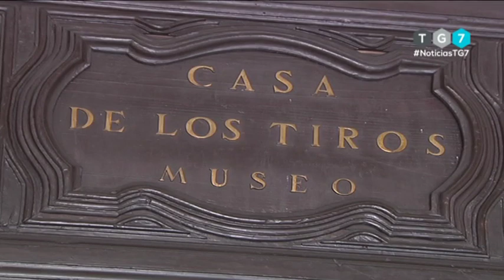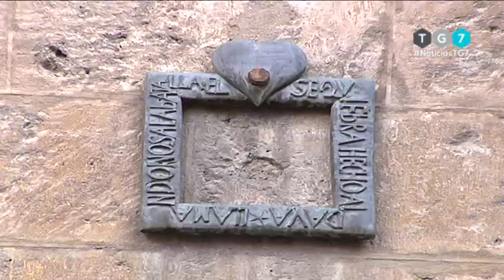TG7 NOTICIAS Lunes 22 de Julio de 2019